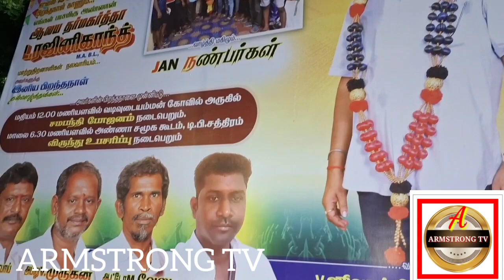26 07 2024 FRIDAY MR L RAJINIKANTH M A B L அவர்களின் பிறந்தநாள் விழா சிறப்பாக நடைபெற்றது VENUE CHENN